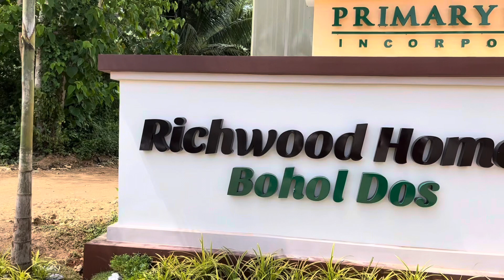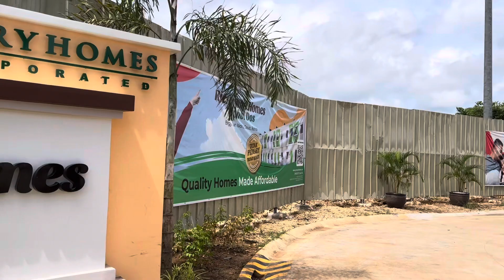LAUNCHING OF RICHWOOD HOMES BOHOL DOS